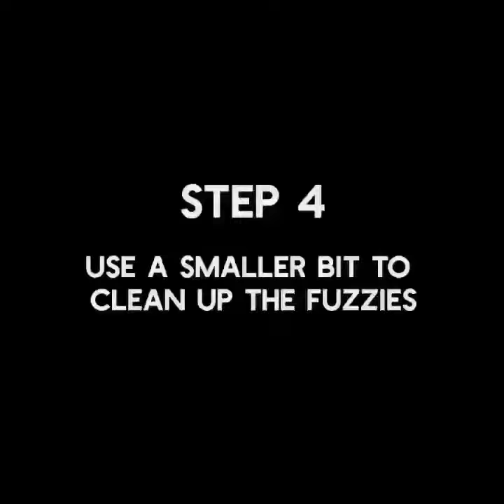Atlanna Tiara Foamwork pt1/2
How I carve my Atlanna crowns:
Step 1 - trace the template onto at least 5mm Eva foam. (I recommend CF100 5-8mm from @Polyprops)
Step 2- use a hole puncher to get those top holes cut.
Step 3 - use a rotary tool/ dremel to carve the foam
Step 4- go back over the edges with a smaller bit to get rid of the fuzzies.
Step 5- use a heat gun to seal the foam and then to form the crown shape.